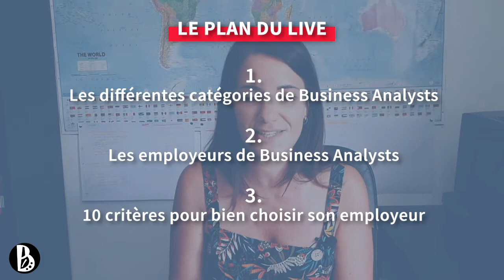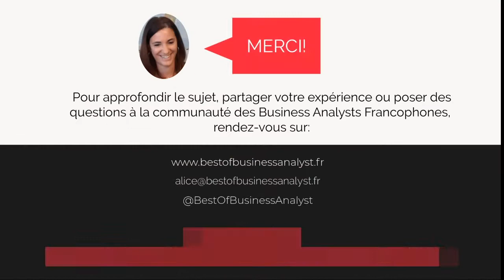Quelle entreprise choisir quand on débute comme Business Analyst ?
Parmi les futurs Business Analysts, une question revient souvent : est-ce préférable de choisir une grosse ou une petite entreprise pour débuter comme BA? Dans ce tuto, découvrez 10 critères pour bien sélectionner votre premier employeur.

00:00 Intro

01:58 Le Plan du Live

02:54 1. Les différentes catégories de Business Analysts
Avant de choisir son employeur, mieux vaut connaître votre profil d’employé! Rappel sur les différents types de Business Analysts: BA IT, BA métier ou encore BA gouvernance.

05:20 2. Les employeurs de Business Analysts
Récapitulatif sur les profils des recruteurs de Business Analysts. Les projets informatiques sont ceux qui tirent le marché de l’emploi de la Business Analyse: Les Entreprises de Services du Numérique (ESN, ex-SSII) et et l’Entreprise « client final ».

12:53 3. 10 critères pour bien choisir son employeur
Comme dans une histoire d’amour, le processus d’embauche et la viabilité de votre carrière dans cette organisation est une histoire de compatibilité entre un candidat et un employeur. Voici deux listes de critères: 10 facteurs connus des cabinets de recrutement, suivis de mes critères à moi, spécifiques et à étudier avec plus d’attention quand on est BA.

14:58 3.1 La check-list des cabinets de recrutement (et pour les BA « collaborateurs internes »
15:06 Facteur #10: Le marché
16:00 Facteur #9: Votre affinité avec le produit ou le service vendu par votre futur employeur
16:59 Facteur #8: L’ambiance dans les locaux de votre futur employeur
16:43 Facteur #7: L’organisation de l’entreprise
18:27 Facteur #6: La croissance de l’entreprise que vous vous apprêtez à rejoindre
19:15 Facteur #5: L’image de l’entreprise
20:29 Facteur #4: La corrélation entre les valeurs affichées et la réalité
21:37 Facteur #3: La possibilité de développer vos compétences
22:35 Facteur #2: Les perspectives d’évolution chez votre futur 22:59 Facteur #1: Le feeling avec votre futur employeur

24:08 3.2 Ma propre liste, focalisée sur le métier de BA embauché par une ESN
Ce qui n’a pas forcément d’impact pour les BA :
29:04 Les critères à scruter à la loupe

40:21 3.3 Pour résumer

43:08 Les Questions du Live

✅ Vous faites vos premiers pas? Téléchargez gratuitement mon livre blanc "Introduction à la Business Analyse"

✅ Découvrez les nombreux aspects de la Business Analyse avec mon livre digital "Les Fondamentaux de la Business Analyse (la pratique opérationnelle, pas la théorie) – 3ème édition"

🎓 Découvrez les formations de Best Of Business Analyst (CPF et OPCO possible)

📞 Besoin de vous former? Réservez votre appel découverte gratuit

🪄Besoin de conseils d'experte? 3 formules au choix pour vous accompagner